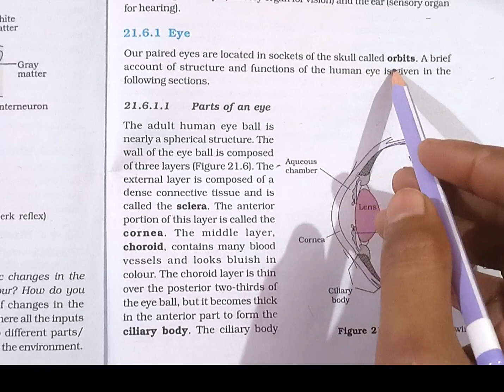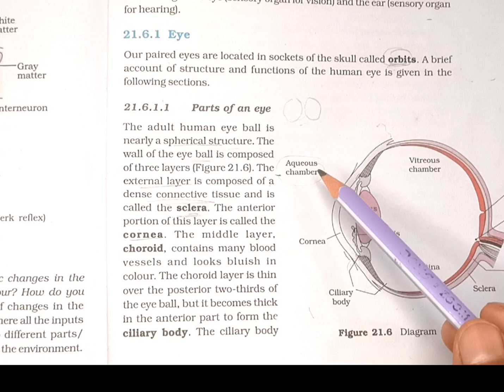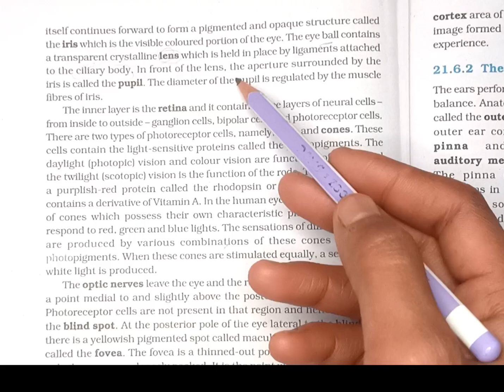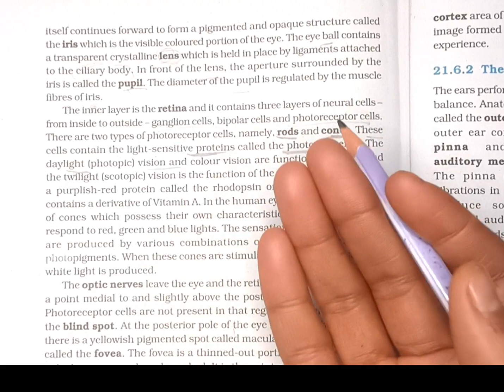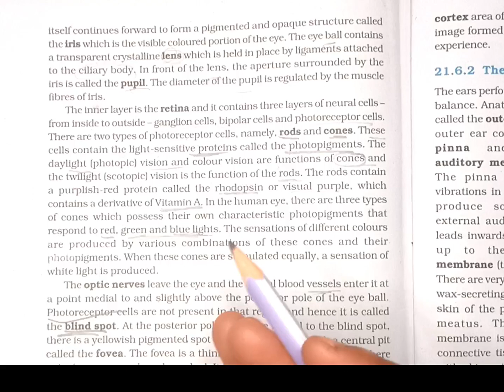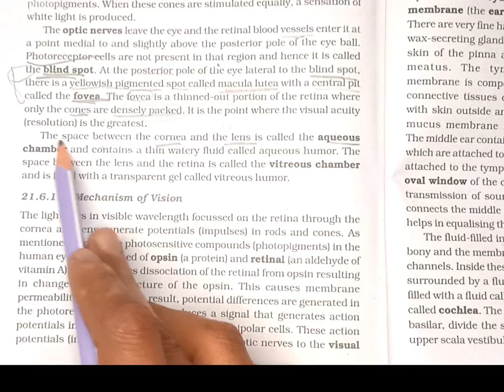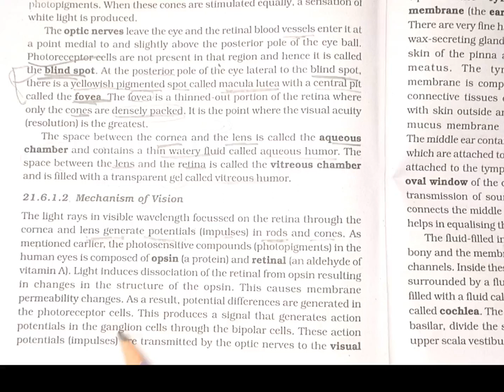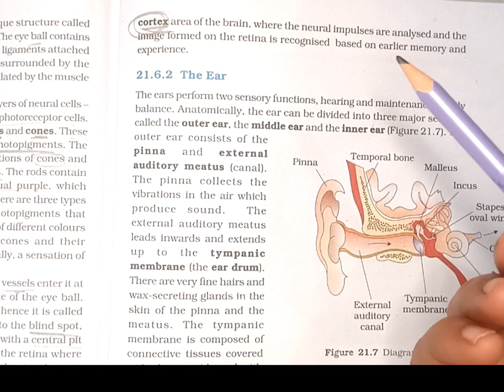🔥Function of eye's|Neural control and coordination|Class-11th Biology|NEET Competitive MCQs|Board 🔥